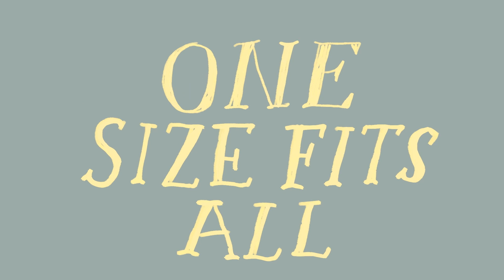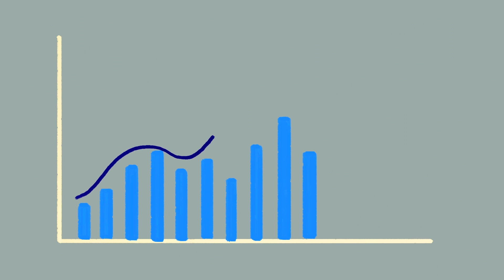All of Us Research Program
The American Association of Colleges of Nursing is proud to partner with the All of Us Research Program to advance the science and reach of precision medicine.